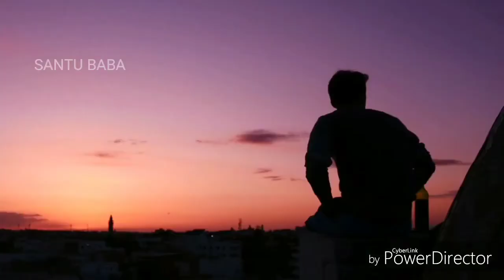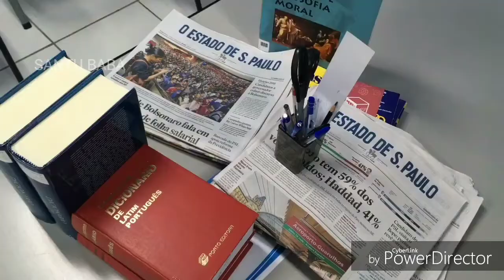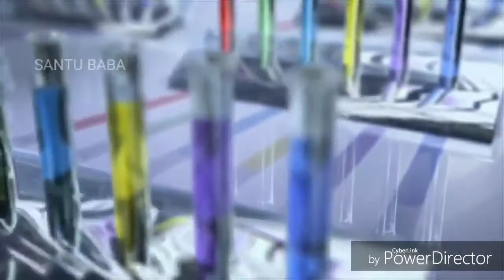Coronavirus vaccine developed in the UK could be ready by September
Coronavirus vaccine worked in monkeys. It devolopedin uk,Now they are testing the vaccine in humans.Scientists at Oxford University have begun clinical trials of a coronavirus vaccine that has shown promise in rhesus monkeys, according to news reports.

If the vaccine can effectively protect humans against the novel coronavirus, known as SARS-CoV-2,i the first doses could potentially be administered by the autumn